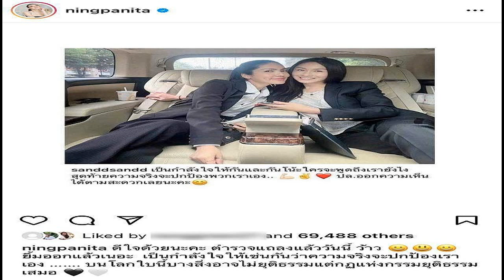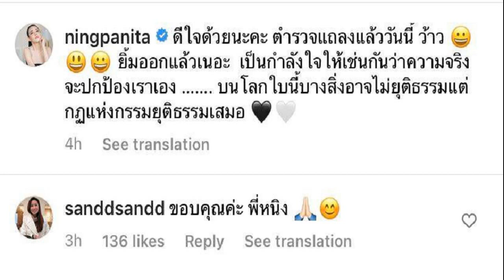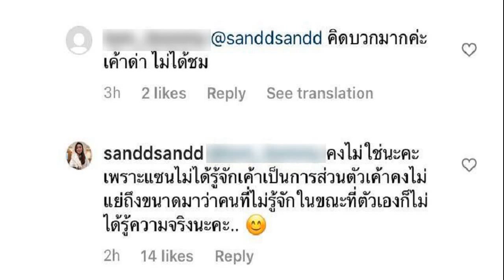ษา วรรณษา วอนชาวเน็ตกดสแปม มิจฉาชีพนำรูปร้านทอง แอบอ้างมอบโชค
ษา วรรณษา วอนชาวเน็ตกดสแปม / วรรณษา ทองวิเศษ โพสต์เตือนภัยชาวเน็ต อาจถูกมิจฉาชีพหลอกลวง โดยมิจฉาชีพจะนำรูปร้านทองของตนไปแอบอ้าง ว่าแจกเงินแจกทองให้กับผู้โชคดี โดยในรูปที่ถูกนำไปใช้ เป็นรูปคุณอาทกำลังรับเงินจากคนหนึ่งอยู่
ษา โพสต์ข้อความว่า wannasa_thong “Morning Thursday ใครที่เห็นโพสต์แบบนี้ ช่วยกดสแปม
และรายงานด้วยว่า มันเป็นมิจฉาชีพ มันทำแบบนี้กับธุรกิจร้านทองมา 4 ปีแล้ว และเหมือนเดิมค่ะ แจ้งความแต่ ตร. ทำอะไรพวกมันไม่ได้เลย อวสาน ตร.และกฎหมายเมืองไทย R.I.P
โพสต์ไหนที่มีรูปร้านทองของษาและอาทมายืนแจกเงินแจกทอง หรือมาบอกว่าคุณคือผู้โชคดี จะได้เงิน บอกอีกครั้งนะว่าโดนมันหลอกเต็มๆ นะคะ ถ้าคุณไปกดและโดนมันโกงมา ทางร้านเราไม่รับผิดชอบกับความเสียหายใดๆ ของคุณนะคะ ร้านทองชลดาเยาวราช ตลาดเอซีสายไหม ไม่มีส่วนเกี่ยวข้องใดๆกับขบวนการนี้ทั้งสิ้น